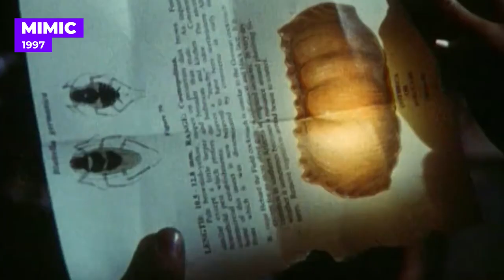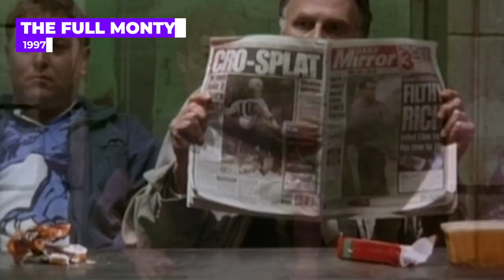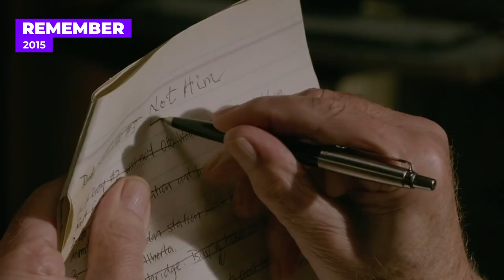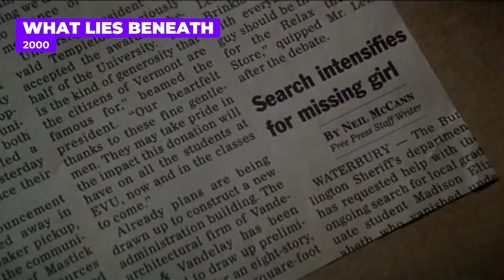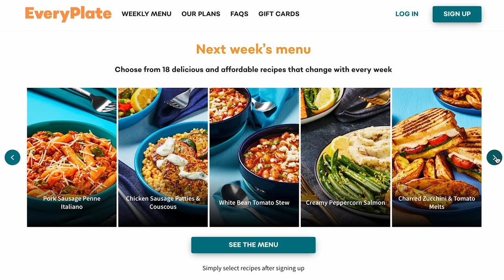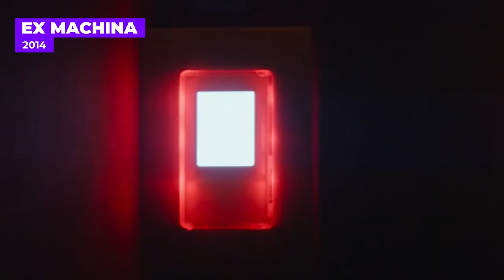HBO Has BETTER Movies Than Netflix/Prime Combined.